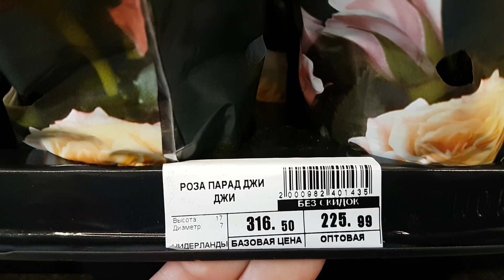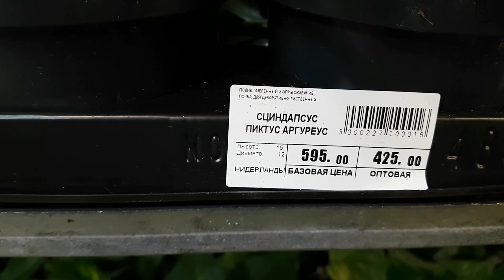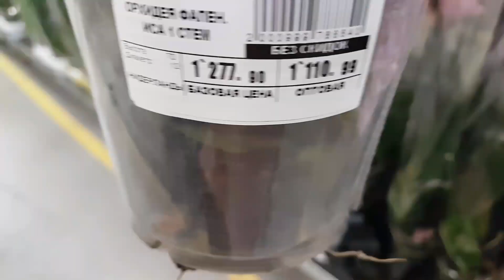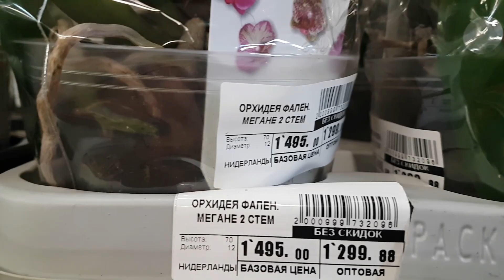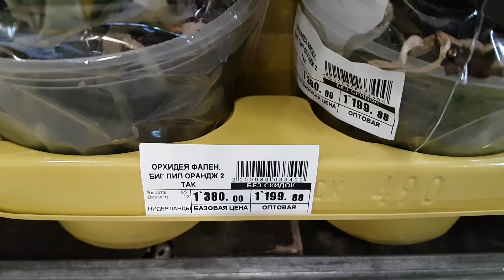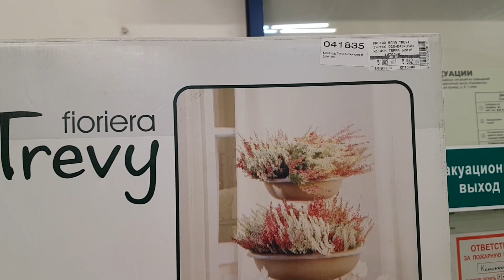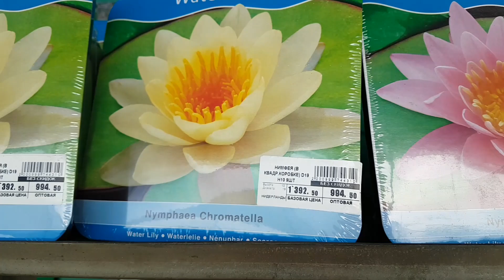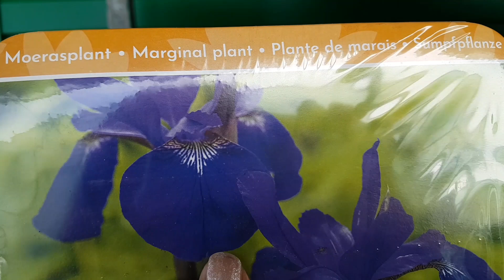Плектрантус, хойя, сциндапсус Пиктус Требие, фикус Мелани, роза, орхидеи, водные растения...